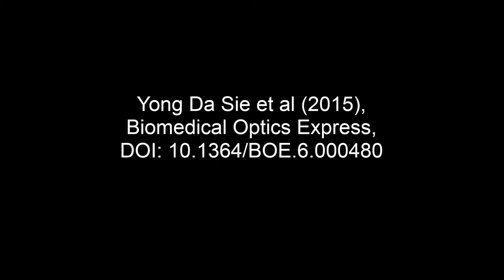Fabrication of three-dimensional multi-protein microstructures for cell migration and adhesion...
Fabrication of three-dimensional multi-protein microstructures for cell migration and adhesion enhancement. Yong Da Sie et al (2015), Biomedical Optics Express

In this study, three-dimensional (3D) multi-component microstructures were precisely fabricated via multiphoton excited photochemistry using a femtosecond laser direct-writing system with proposed repetition positioning and vector scanning techniques. Extracellular matrix (ECM) proteins, such as fibronectin (FN), are difficult to stack and form 3D structures larger than several-hundred microns in height due to the nature of their protein structure. Herein, to fabricate complex 3D microstructures with FN, a 3D scaffold was designed and formed from bovine serum albumin (BSA), after which human FN was inserted at specific locations on the BSA scaffold; in this manner, the fabricated ECM microstructure can guide cells in a 3D environment. A human breast cancer cell line, MDA-MB-231, was used to investigate the behavior of cell migration and adhesion on the fabricated human FN and BSA protein structures. Experimental results indicate that many cells are not able to attach or climb on a 3D structure’s inclined plane without FN support; hence, the influence of cell growth in a 3D context with FN should being taken into consideration. This 3D multi-protein fabrication technique holds potential for cell studies in designed complex 3D ECM scaffolds.